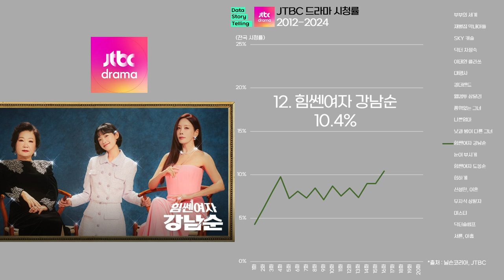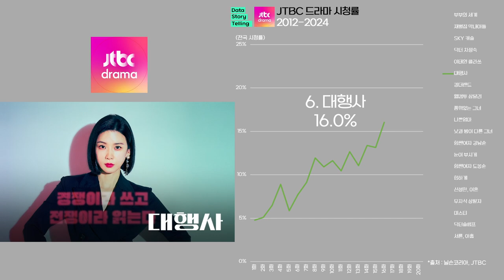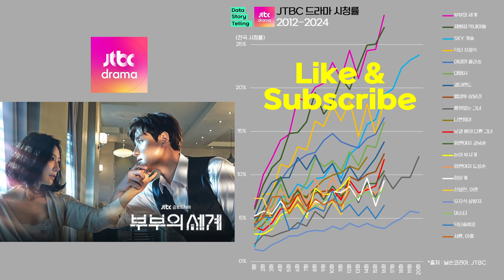0918 🎞JTBC 드라마 최고 시청률 순위(2012-2024) | 부부의세계,재벌집막내아들,SKY캐슬,닥터차정숙,이태원클라쓰,대행사,킹더랜드,웰컴투삼달리,품위있는그녀,나쁜엄마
🎞JTBC 드라마 최고 시청률 순위
1. 부부의 세계 28.4%
2. 재벌집 막내아들 26.9%
3. SKY 캐슬 23.8%
4. 닥터 차정숙 18.5%
5. 이태원 클라쓰 16.5%
6. 대행사 16.0%
7. 킹더랜드 13.8%
8. 웰컴투 삼달리 12.4%
9. 품위있는 그녀 12.1%
10. 나쁜엄마 12.0%
11. 낮과 밤이 다른 그녀 11.7%
12. 힘쎈여자 강남순 10.4%
13. 눈이 부시게 9.7%
14. 힘쎈여자 도봉순 9.7%
15. 힙하게 9.6%
16. 신성한, 이혼 9.5%
17. 무자식 상팔자 9.2%
18. 미스티 8.5%
19. 닥터슬럼프 8.2%
20. 서른, 아홉 8.1%

*출처 : 닐슨코리아,JTBC 외 종합
*대상 : JTBC 드라마
*단위 : 전국 시청률(%)
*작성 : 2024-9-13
*20부작 이상의 상위 드라마는 20부작 까지만 라인그래프에 표현되었지만, 최고시청률 집계에는 반영하였습니다.